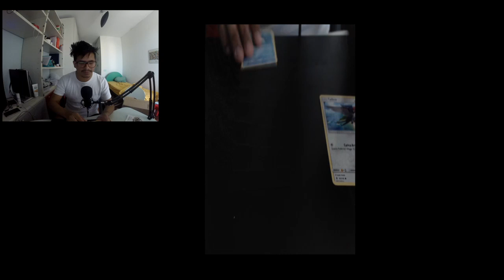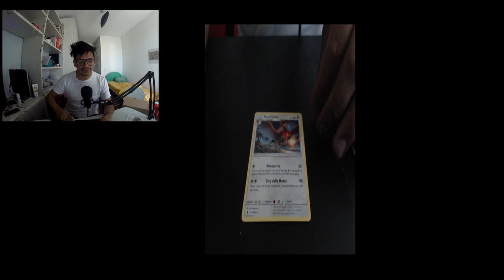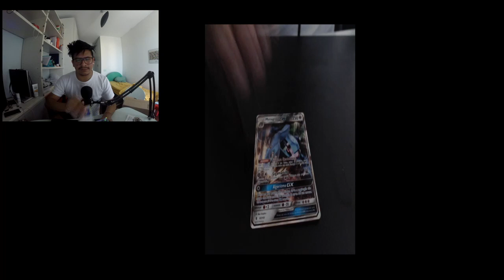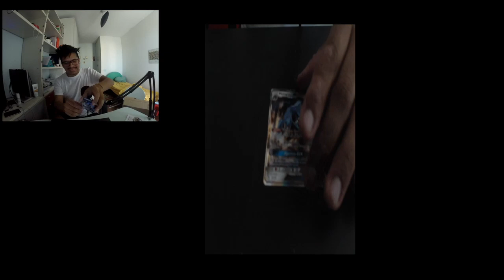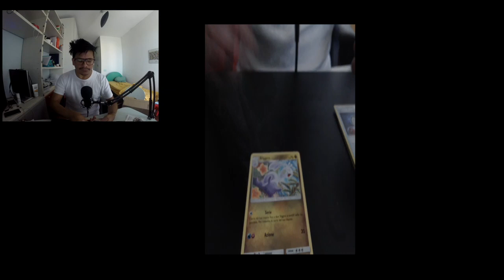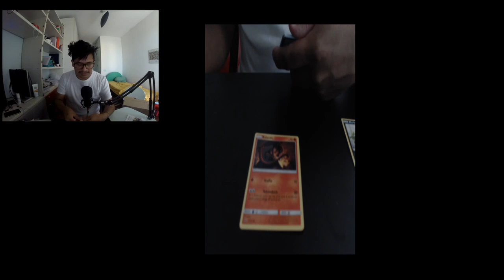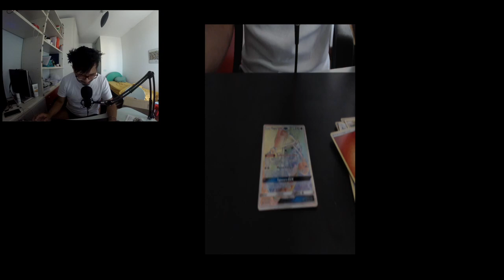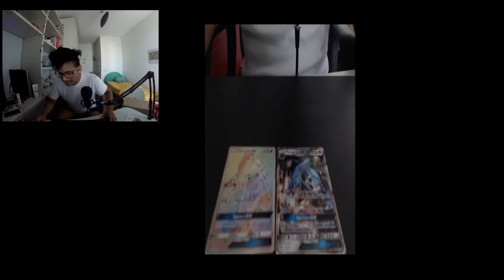TROVEREMO LA GX?! - SPACCHETTAMENTO CARTE POKEMON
Ciao ragazzi oggi spacchettamento del set sole e luna guardiani nascenti, cosa troveremo?!